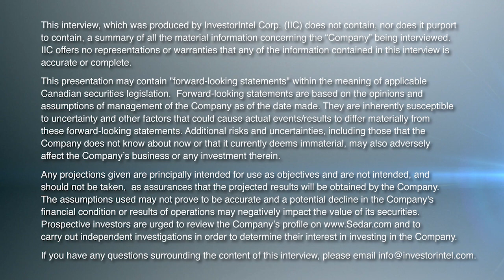Matthew Schwab of Kraken Energy Discusses the Harts Point Uranium Project Acquisition in the US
In this InvestorIntel interview, Jack Lifton talks with Kraken Energy Corp.’s (CSE: UUSA | OTCQB: UUSAF) CEO and Director Matthew Schwab about how Kraken is reviving past producing uranium mines to set up domestic uranium production in the United States.

Speaking about Kraken’s high-calibre team with extensive uranium expertise, Matthew provides an update on their recent agreement to acquire up to 75% interest in the Harts Point Uranium Property in southeast Utah, USA.

Rather than seeking new discoveries, Matthew says that Kraken is looking to exploit resources with near-surface mineralization that were taken out of production due to the removal of incentives by the US government in the late 1950s and 1960s. Matthew believes that they can move these projects towards production in a shorter timeframe in the US than in other jurisdictions.

The interview also touches on the issue of the US' dependence on foreign uranium, despite having a significant number of nuclear power reactors, and the need for domestic production.

About Kraken Energy Corp.

Kraken Energy Corp. (CSE: UUSA | OTCQB: UUSAF) is a new energy company advancing its portfolio of high-grade uranium properties in the United States. The Company is advancing its 100%-owned Apex Uranium Property, located 280 km (174 miles) east of Reno, Nevada which is recognized as Nevada’s largest past-producing uranium mine. The Company has additionally entered into an option agreement to earn 100% of the Garfield Hills Uranium Property. The past-producing Garfield Hills Uranium Property covers 1,238 ha (3,060 acres) and is located 19 km (12 miles) east of Hawthorne in Mineral County, Nevada. The Company has also recently staked the Huber Hills Uranium Property, located 136 km (85 miles) north of Elko, Nevada which covers 1,044 ha (2,580 acres) and encompasses the historic Race Track open pit mine.